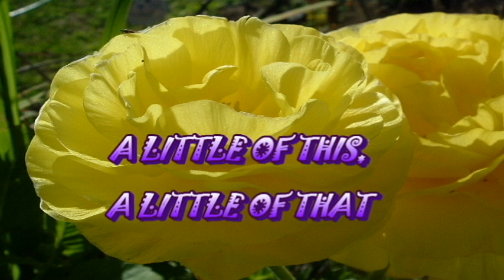THAT OLD TOMATO PLANT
This is the longest that I have had a tomato plant live they're usually dun by January  in Lemon Grove CA zone 10 B